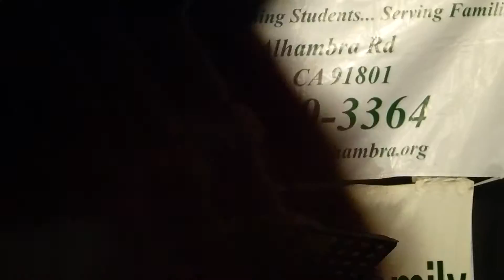"WHERE IS THE MUSIC". MY ORIGINAL FROM 1975